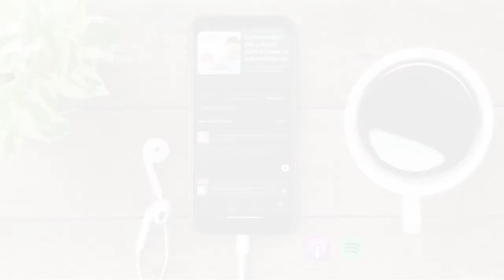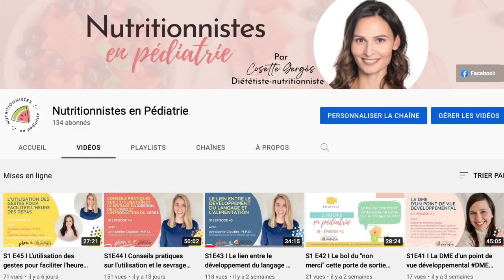S1 E50 I La neutralité alimentaire, c'est quoi?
En direct avec 2 Nutris en Pédiatrie!   Mélissa Larivière et Cosette Gergès, diététistes-nutritionnistes, répondent à vos questions. C'est notre RV hebdomadaire, le mercredi à 10H00, en direct sur les pages IG et FB des Nutritionnistes en Pédiatrie.

Cette semaine on vous parle de neutralité alimentaire!
-C'est quoi la neutralité alimentaire?
-Pourquoi neutraliser les aliments?
-Comment neutraliser les aliments?

Message important: Le COMMENT est, aussi sinon plus, important que le QUOI.

-Le respect des autres e de leurs valeurs familiales DEVRAIT aller de soi.

**Les informations fournies sont à titre informatif seulement et en aucun cas, elles ne peuvent remplacer l'avis d'un professionnel de la santé.

*Cosette a écrit un livre sur l'alimentation des enfants 18 mois à 5 ans!

** Notre cours en ligne: "Quand l'heure des repas vire au combat" est ce qu'il y a de plus complet pour une  vision globale de l'alimentation des enfants, créé en collaboration avec 3 psychoéducatrices et une ergothérapeute en pédiatrie. c'est LE cours à suivre si vous avez des enfants qui mangent ou qui sont sélectifs!

Si le cœur vous en dit, vous pouvez nous laisser une note ou un commentaire écrit car c’est de cette façon que l'on peut faire connaitre ce podcast à d'autres parents, futurs parents, à des gens qui gravitent autour de la parentalité. Ensemble, pour nourrir les enfants dans le plaisir et la bienveillance, une bouchée à la fois.

*Vous pouvez également visiter nos sites web pour tout connaître sur nos produits et services :

Merci pour votre confiance et votre soutien !
Coco et May;